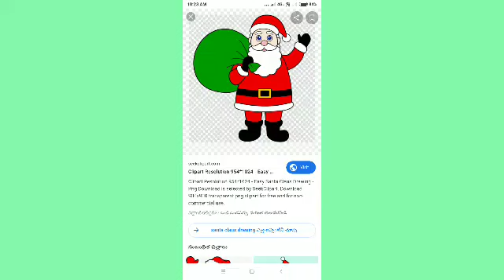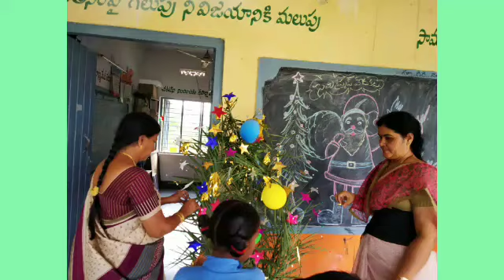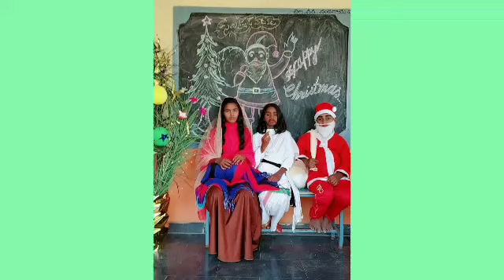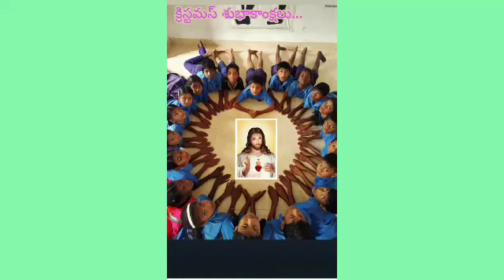MPUPS..పల్ల గిరి..నందిగామ..కృష్ణా..dt..AP..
సెమీ క్రిస్మస్ వేడుకలు...23.12.19